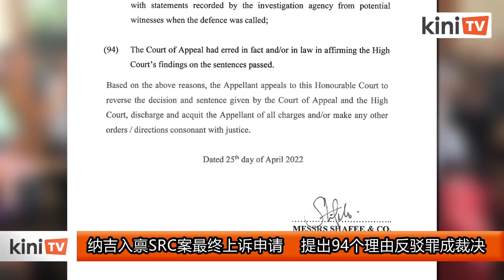纳吉入禀SRC案最终上诉申请 提出94个理由反驳罪成裁决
前首相纳吉今天入禀SRC案最终上诉申请，他提出94个理由，申诉高庭和上诉庭在审理时犯下事实和法律错误，而且他没能获得公平审讯。

根据纳吉律师团入禀的上诉文件，纳吉提出了94个理由，批评吉隆坡高庭和上诉庭在审理时，以本身想法和意向来审判，无视他的律师团所提出的证据。

纳吉也说，法庭此前无法分辨哪些是合理推论，哪些是毫无根据的指控、揣测、猜疑和传闻而得出的猜想，而且高庭错误认定某些文件是真实的而接纳它们，之后上诉庭也跟着接受高庭的错误判断。

纳吉也申诉，控方否决了他在联邦宪法下的权利，导致他没有获得公平公正的审讯。

2020年7月28日，吉隆坡高庭宣判纳吉SRC案7项罪名全部成立，监禁12年及罚款2亿1000万令吉。纳吉随后提出上诉，但上诉庭在去年12月8日驳回上诉，维持高庭裁决和刑罚，但刑罚暂缓执行，以让纳吉将案件带上联邦法院。